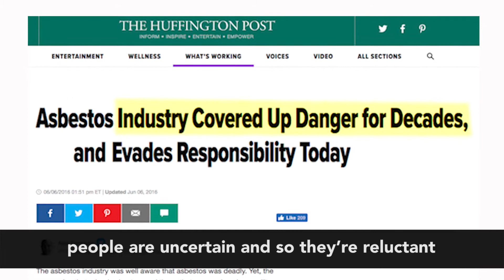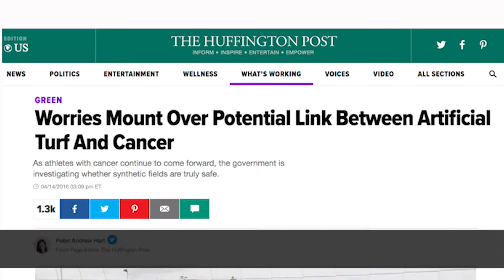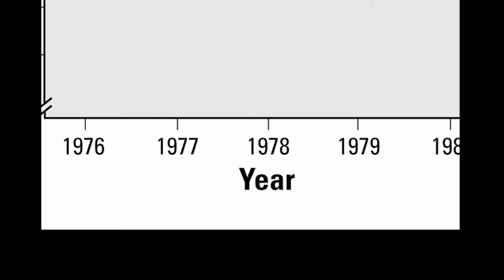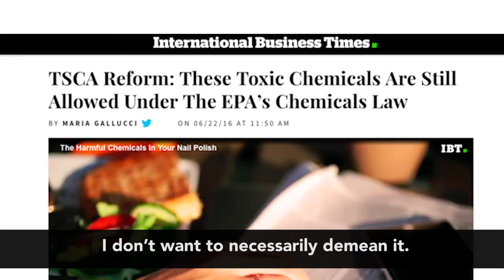60 MiNueTs: Politics of Science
A puppet parody of CBS' 60 Minutes, 60 MiNueTs explores the impacts of toxic chemicals on human health.

In Politics of Science,  60 MiNueTs correspondent Lesley Stalled examines why it's so difficult to ensure that chemicals are safe.

Produced for PRHE by Susan Lamontagne, Public Interest Media Group.